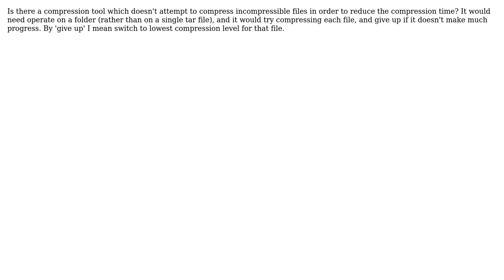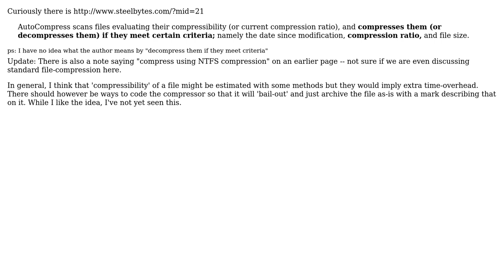Skip incompressible files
With thanks & praise to God, and with thanks to the many people who have made this project possible! You are responsible for your own actions.